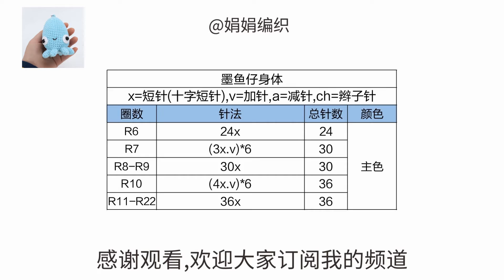娟娟编织,可爱的墨鱼仔第一集easy for begianners DIY Tutorial crochet a cute cuttlefish part 1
大家好我是娟娟姐,今天和姐妹们编织这款可爱的墨鱼仔
可以当摆件也可以当挂件,都挺好看的